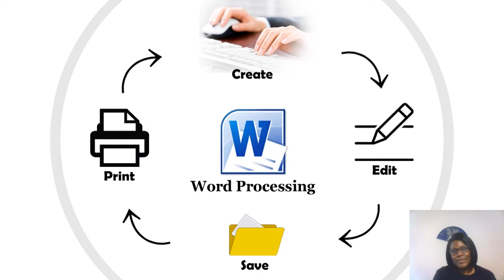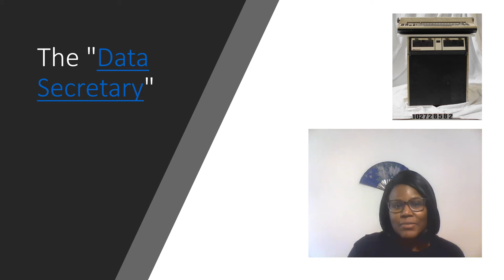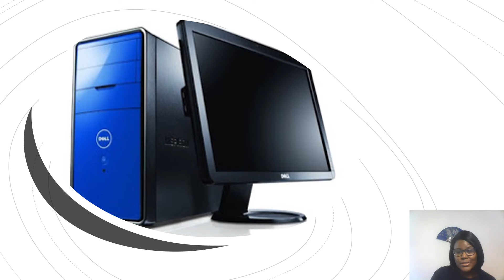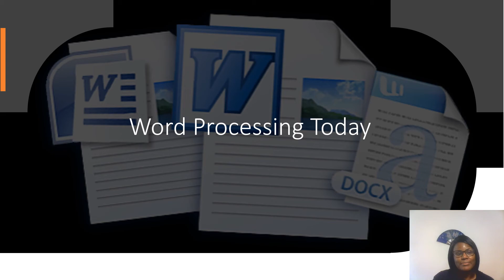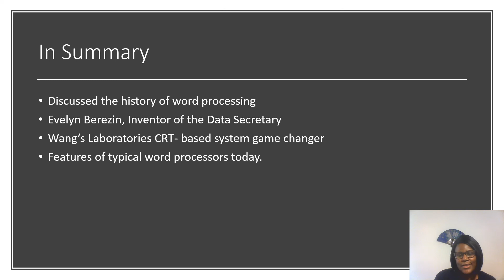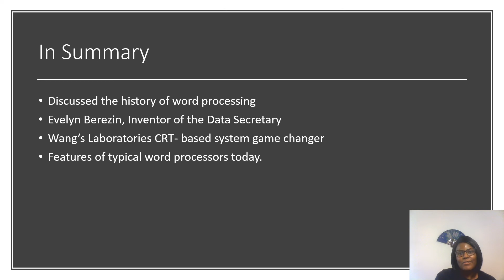The History of Word Processing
This video is a proctored event assignment for CIST 2127.